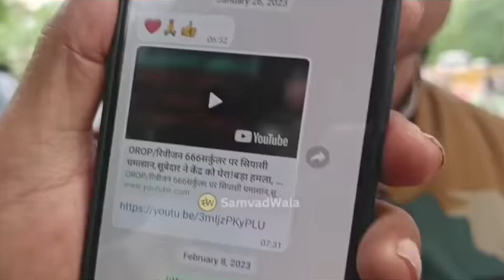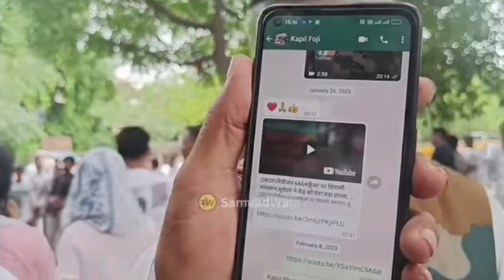27 अप्रैल को जंतर-मंतर पर हुए झगड़े का क्या है पुराना संबंध?orop2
27 अप्रैल को जंतर-मंतर पर हुए झगड़े का क्या है पुराना संबंध?orop2
b#pension#retirement

EX- SERVICEMEN (JCOS/OR) SANGHARSH,OROP-2,

WE DEMANDS SETTLEMENT OF ANOMALIES MAKE EQUAL MSP FOR ALINCLUSION OF OROP FOR PDISPARITY IN DISABILITY

(1). OROP: Sir, as the Central Government hasissued a press release dated 23 December 2022,information has been given about theimplementation of One Rank One Pension. Inwhich it has been told that only the soldiers whohave done color service and the soldiers who havecome for pre-mature retirement before 01 July2014 will be given the benefit of one rank onepension and the soldiers who have come onpre-mature retirement after 01 July 2014 will notbe given the benefit of one rank one pension.Sir, jawans never get premature retirementbecause their agreement is of 15 + 2 years, whileofficers agreement is up to 58 years and if officerstake retirement before 58 years, then it is calledpremature retirement Sir, our demand is that all thejawans should be given the benefit of one rank onepension.5, army officers come on pension at the age of 58to 60 years, because of that officers should not getthe benefit of one rank one pension, as thedefinition of OROP is that "soldiers should be senton pension at the age of 32 to 40 years.